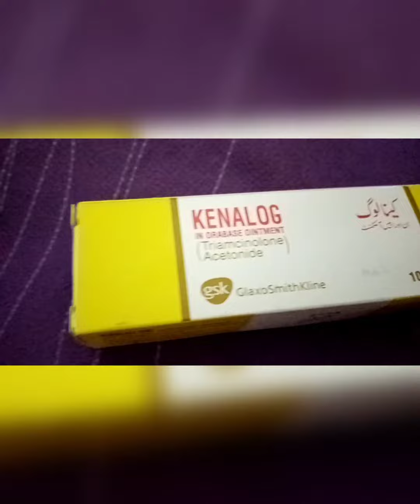ARE CHICKEN BONES GOOD OR BAD FOR CATS AND KITTENS?